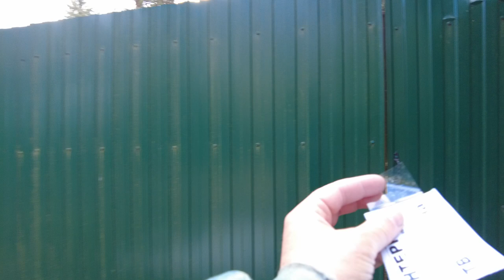Walk - Russian Countryside VS Norwegian Countryside. Where is better? May 4, 2023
I suggest you take a walk wherever you would not go if you came to Russia, to St. Petersburg. Walk around the Russian countryside and think, are there any differences between the Russian countryside and, for example, the Norwegian countryside? Assess the cultural differences between countries and feel the atmosphere of a culture that is not always customary to demonstrate openly in the world! :) Walk - Russian Countryside VS Norwegian Countryside. Where is better? May 4, 2023  Other videos and channels of interest to viewers on the topic of walking around St. Petersburg, Mobotix Webcams Russia, Baklykov LIVE, BookingHunterTV.